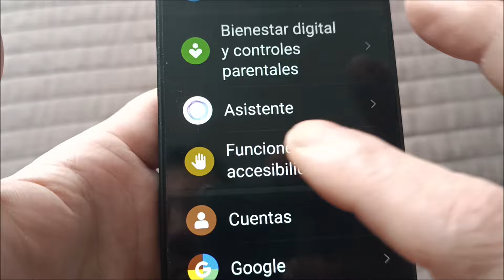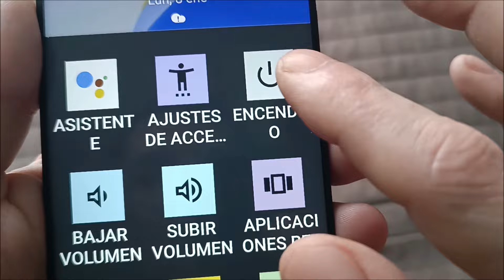Cómo apagar Honor X5 Plus | Cómo reiniciar Honor X5 Plus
Como apagar o reiniciar teléfono Honor X5 Plus sin botón de encendido.